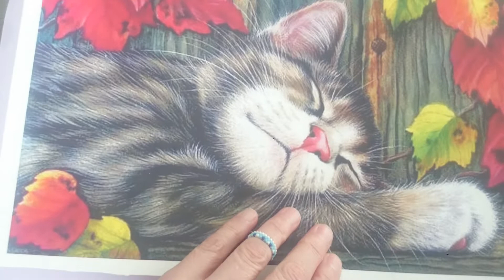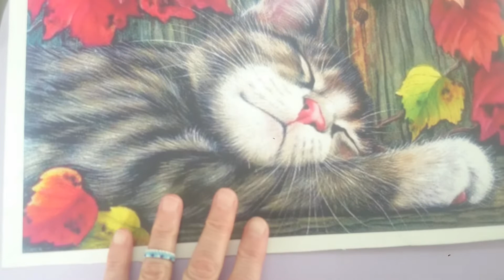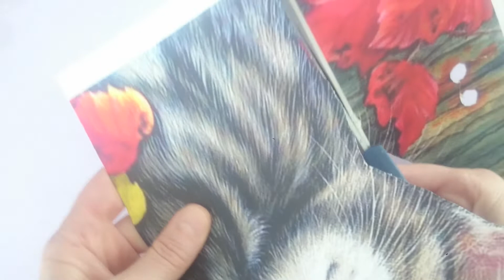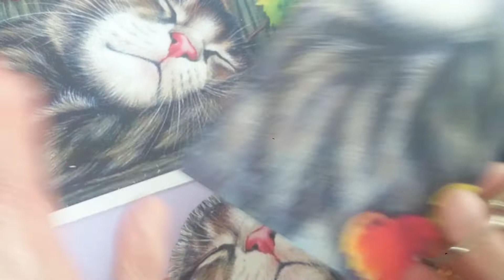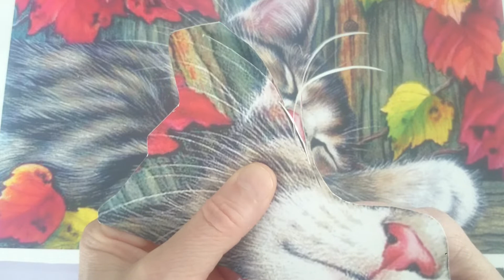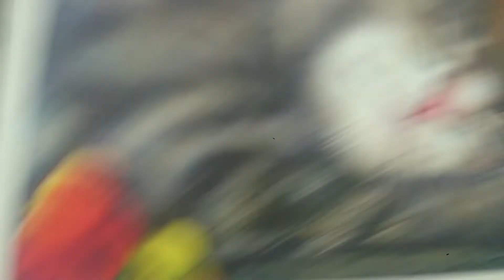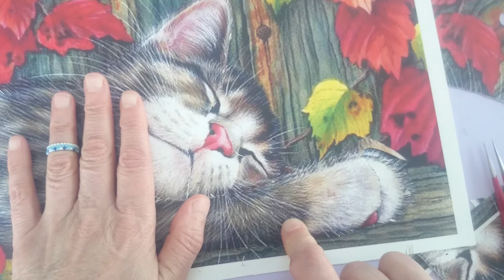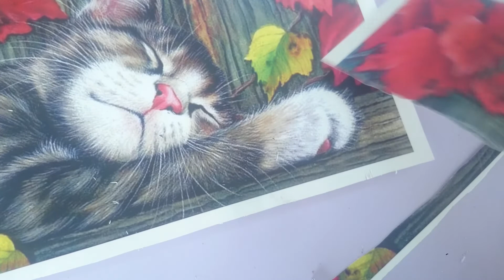UYKUCU #1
SİPARİŞ VERİLEN FİRMA; Kerem Duman
SİPARİŞ ADETİ; 10 ADET
SİPARİŞ NUMARASI; 5136
EBAT; 30-21,5 Cm
FARKLI RÖLYEF YAPIMI,RÖLYEF KEDİ YAPIMI
OYNATMA LİSTESİNDEKİ YERİ; ÜÇ BOYUTLU RESİM HAYVAN ÇALIŞMALARI